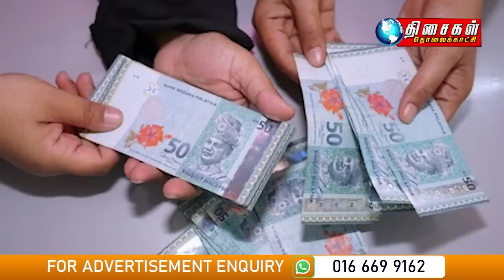Malaysia Tamil News 1pm 23.8.2022